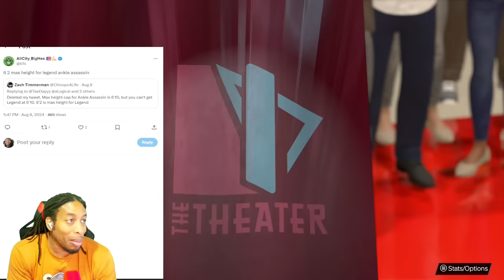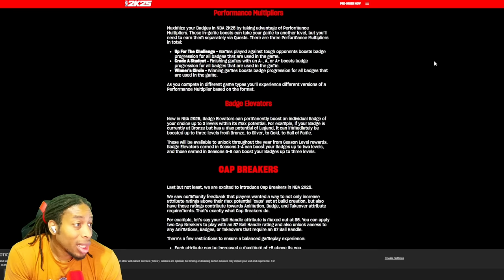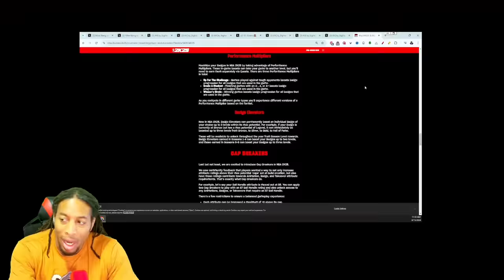MIKE WANG AND DEVS TALK ABOUT THE PAY-TO-WIN ASPECT THAT NOBODY'S TALKING ABOUT - NBA 2K25 NEWS